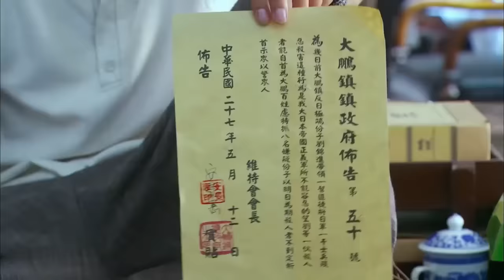日軍公開處決百姓，小伙單槍匹馬去劫刑場 ⚔️ 抗日 | Kung Fu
DJYXLHZZZ